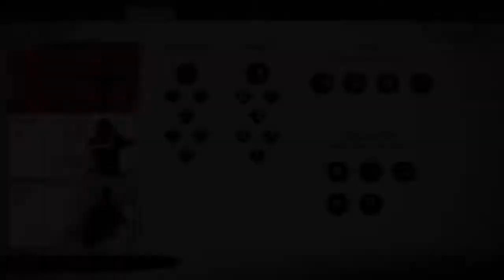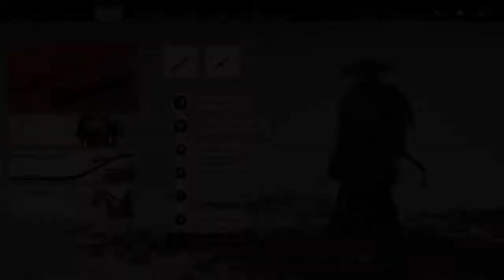Ghost of Tsushima Duels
Chieften sword and sheild